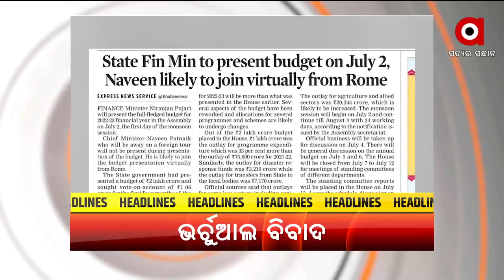Headlines@ 7 pm | 12 June 2022 | Argus News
+ ବାରବାଟି ଟି ଟ୍ବେଣ୍ଟି
+ସୁପର ସଣ୍ଡେରେ  ସୁପର ଫାଇଟ୍
+ବିଜେଡିର ସାଂସଦଙ୍କ ସାଙ୍ଘାତିକ ଅଭିଯୋଗ
+ଧାନ ସଂଗ୍ରହରେ ବ୍ୟାପକ ଅନିୟମିତତା